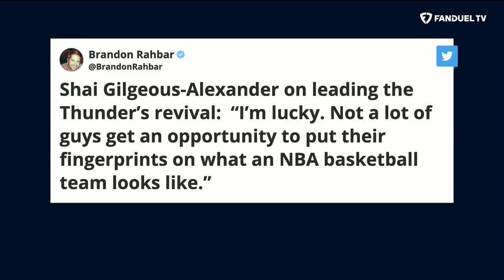OKC Thunder Have a VERY Bright Future Ahead? | Run It Back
How bright is the future for the Oklahoma City Thunder? What should we expect from the Thunder when Chet Holmgren returns from injury? Michelle Beadle, Shams Charania, Chandler Parsons and Eddie Gonzalez discussed the Oklahoma City Thunder on the latest episode of 'Run It Back' on FanDuel TV.